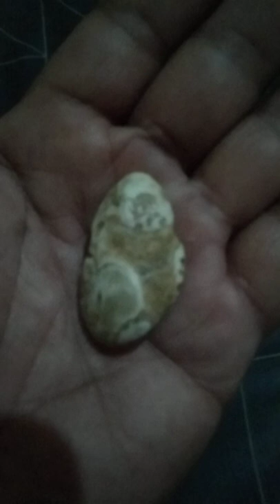mutya ng agela sisiw..